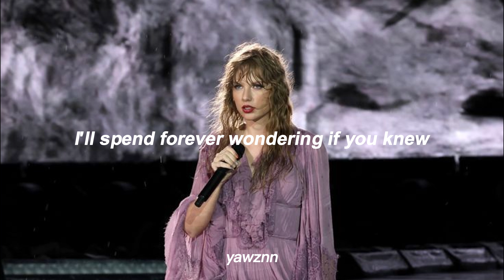Taylor Swift - Enchanted lyrics (speed)